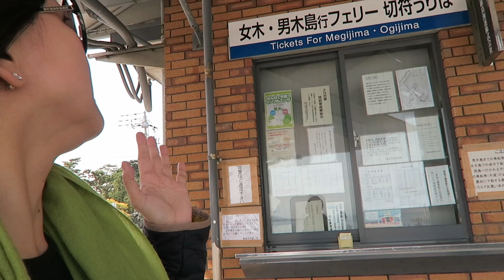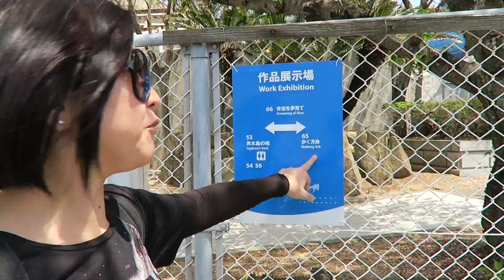日本四國 跳島跳跳跳｜Day 2 男木島（貓島）· 女木島（鬼島）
第二天去高松附近最有名的貓島，貓貓都好可愛⋯超治癒！之後跟桃太郎到鬼島去⋯去完鬼島全身散晒？點解？睇片就明喇⋯
男木島同女木島兩個島都好靚，有機會一定再去！

相隔一年沒有拍過旅行VLOG，很多畫面出現激烈搖晃，實在抱歉！敬請見諒！

此旅程特別送給天上的叮噹

因為叮噹⋯為延續佢嘅愛，決心挑戰日本貓島，希望藉此宣揚愛護小動物，領養不購買，終生承諾，不離不棄的精神！

選擇單挑日本四國，皆因四國鄰近瀨戶內海，沿著香川縣和愛媛縣已擁有多個風光綺麗的小島，當中亦有數個著名的貓島，今次八日七夜之旅挑戰了六個島，有興趣嘅朋友密切留意！

多謝收看，多謝支持！

日本｜四國｜高松｜瀨戶內海｜松山｜飛貓｜貓島｜香川縣｜愛媛縣｜德島縣｜自由行｜跳島｜男木島｜女木島｜鬼島｜